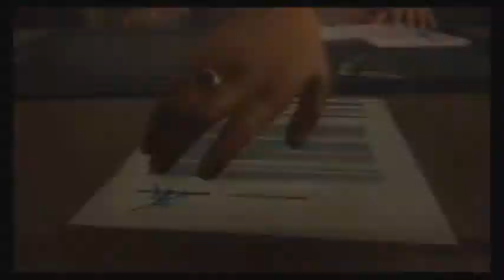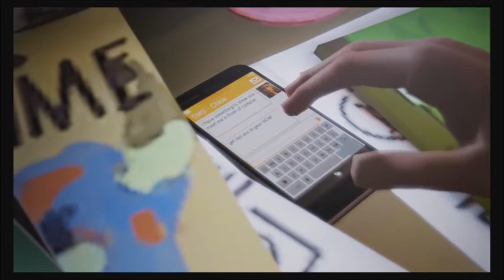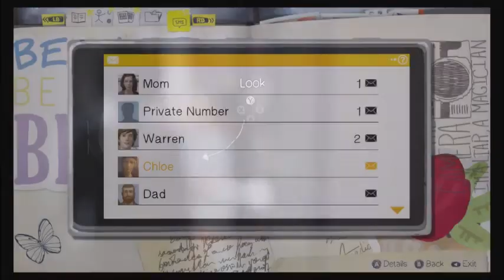Life Is Strange: Sneaky Sneak - 19